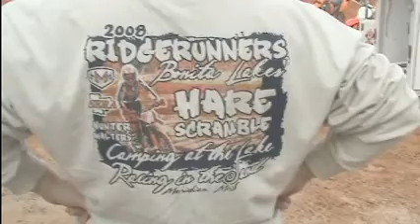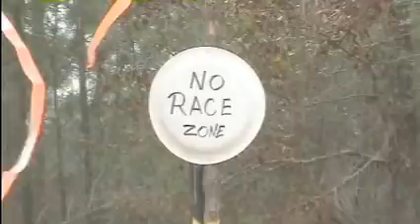2008 Ridge Runners HS End of Lap 5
Riders get the white flag at the 2008 Ridge Runners HS in Meridian,MS. GNCC riders Scott Watkins and Dustin Gibson join the Sera riders for lots of racing in the sand!